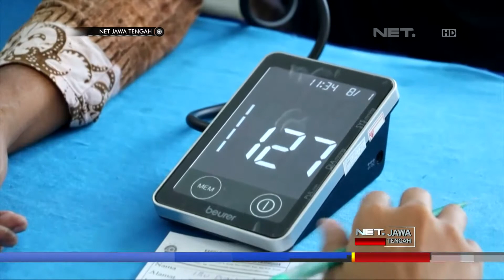NET JATENG - KLINIK GRATIS PLUS ANTAR JEMPUT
NET. Jawa Tengah – Sambut Bulan Ramadhan, menjadi momentum umat muslim untuk berlomba memperbanyak amal dengan berbagai cara.

Di Desa Pasuruan, Kecamatan Jati, Kudus, sebuah klinik menggelar pengobatan gratis untuk membantu ratusan warga sekitar yang membutuhkan.

Tak sekadar memeriksa kondisi pasien, panitia juga menyediakan jasa antar jemput bagi pasien lansia yang ingin berobat.